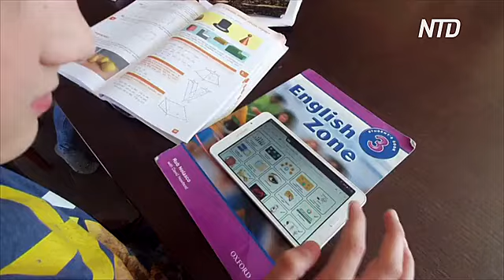Как венгерская семья живёт в самоизоляции с десятью детьми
Жить в самоизоляции долгое время – для многих большое испытание. А как справляться, если при этом дома десять детей? Одна венгерская семья оказалась именно в такой ситуации.